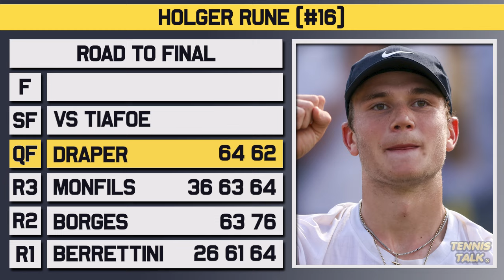Rune vs Tiafoe | ATP Cincinnati 2024 SF | Tennis Preview & Prediction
Holger Rune will take on Frances Tiafoe in the semi final match of the Cincinnati Open for 2024. Rune just took out Monfils and Draper while Tiafoe has beaten Musetti and Hurkacz. Who will make the final?

0:00 | Intro
0:06 | Frances Tiafoe
0:42 | Holger Rune
1:13 | Head to Head
1:31 | Keys to the Match
2:13 | Prediction